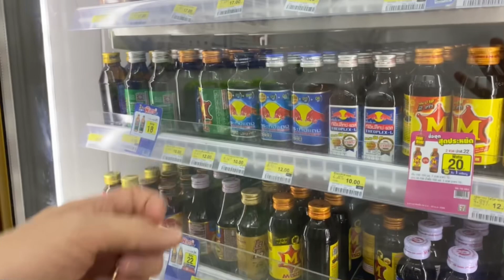Day 1: Traveling to Thailand + Exploring Chiang Mai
Hi there,
We are Chris and Sezgi, full time travelers 🧳
We will be spending the next 3 months in South East Asia and creating daily blogs to share our memories🫶🏻
First video is traveling from Istanbul to Chiang Mai Thailand!
Details we motioned in the video are below.

📌 Flight from Istanbul to Athens - Pegasus Airlines

📌 Flights from Athens to Singapore and Singapore to Chiang Mai with Scoot Air (unfortunately the do not fly from Istanbul🙃). We paid €530 for both of us from Athens to Chiang Mai.

📌 Chiang Mai airport to Old City cost 100thai baht which is around $4 (Aud)